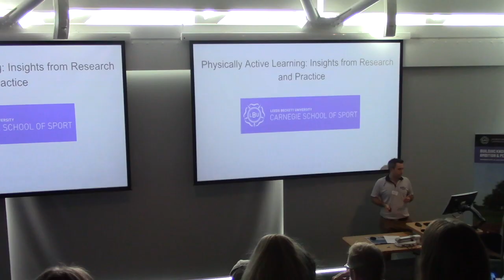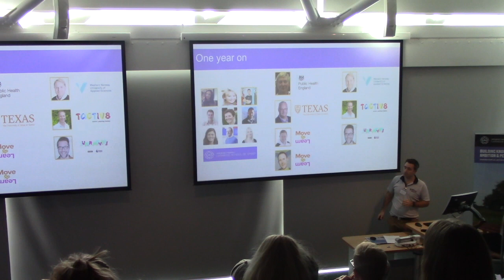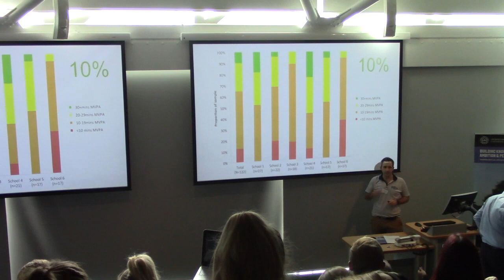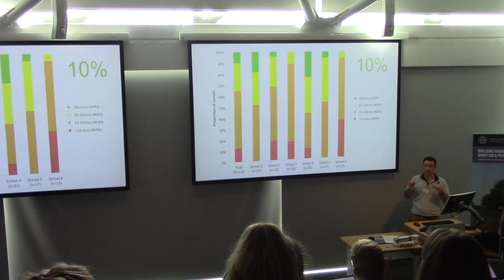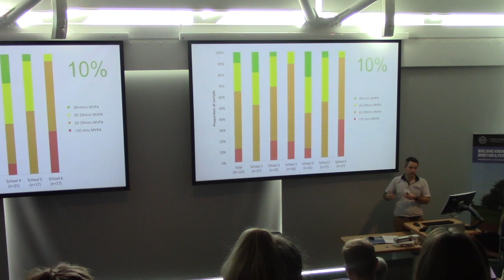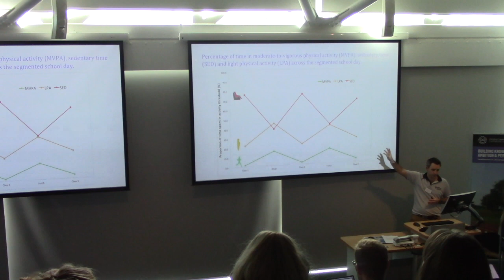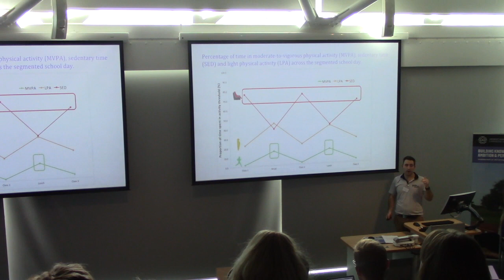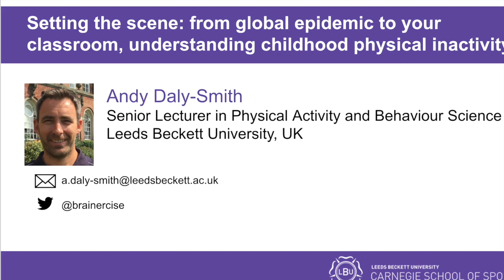PAL 2018 Andy Global PA to Classroom (2)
In this video, Andy Daly-Smith a Senior Lecturer in Physical Activity and Behavioural Science highlights the current physical activity epidemic in children and young people. Overall stats are presented prior to narrowing down on the classroom setting.